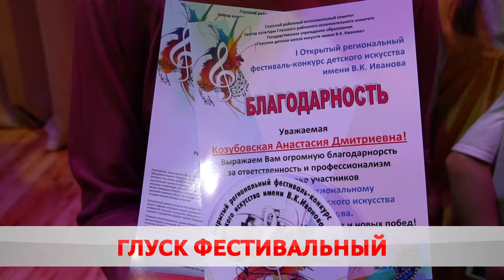В Глуске прошел первый открытый региональный фестиваль-конкурс детского искусства